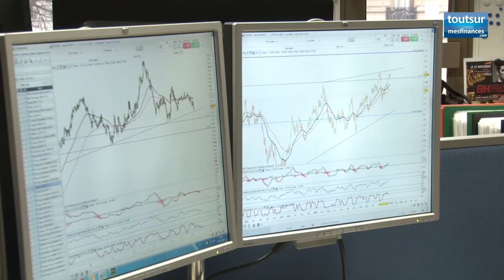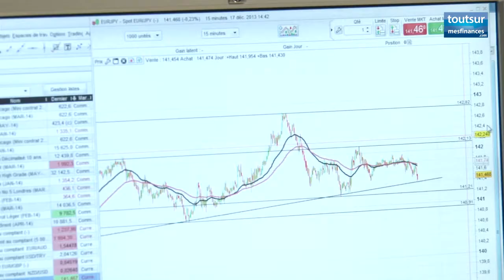Les perspecitves de marchés boursiers pour 2014 par Alexendre Baradez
Alexandre Baradez, responsable analyses marchés chez IG France, estime que l'année 2014 devrait être encore meilleure que 2013 pour les marchés boursiers, avec une remontée potentielle du CAC 40 jusqu'à 4.700 points. Il nous livre également ses conseils pour l'exercice à venir.